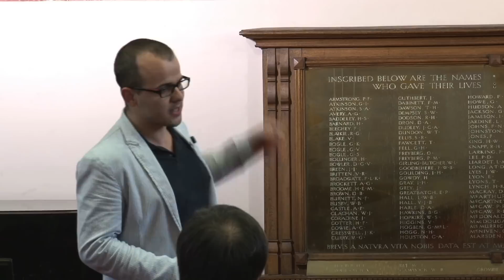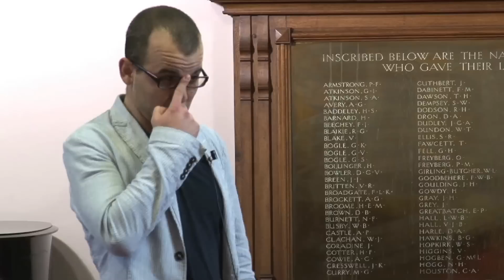Juan Rada-Vilela—Engineering & Computer Science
Swarm Intelligence for Swarm Robotics.